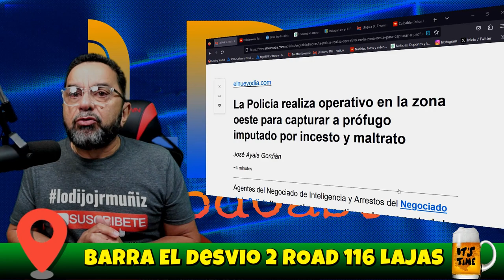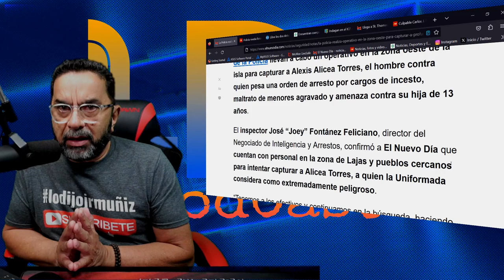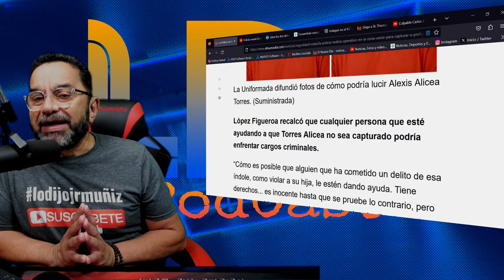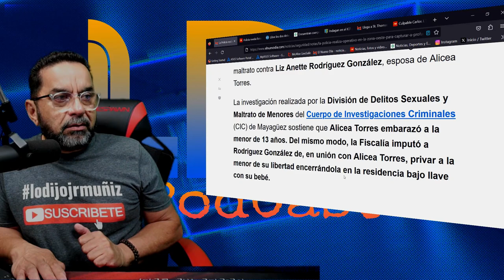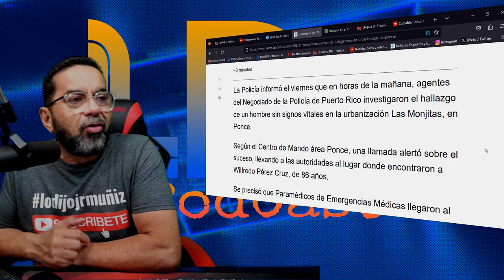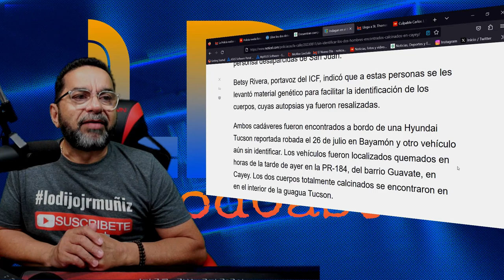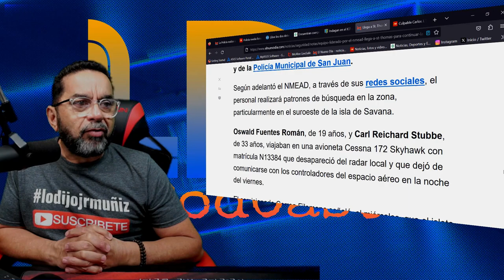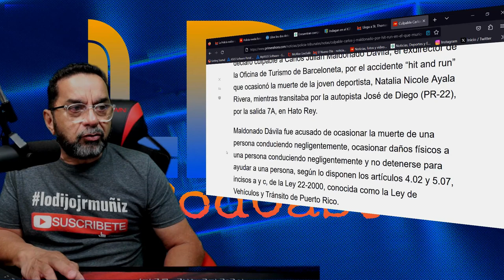LA POLICIA TIENE ACORRALADO AL VIOLADOR DE SU HIJA EN LAJAS PR